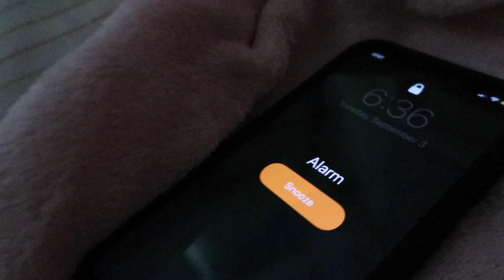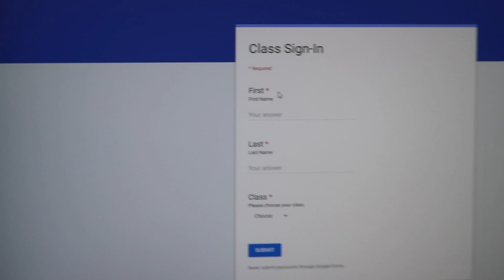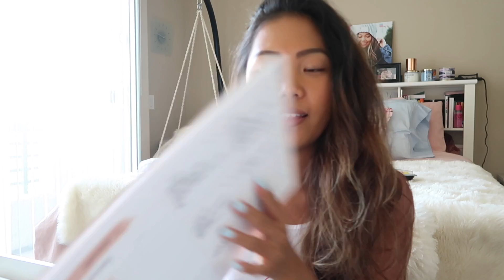COLLEGE WEEK IN MY LIFE: 'tis hot girl semester szn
it's hot girl scholar szn

Find me on:
Snapchat ➜ @aynakoitsfarina
FREQUENTLY ASKED QUESTIONS:
❏ How old am I? - I know I look 12 but I am 23 yrs old tyvm
- Canon 80D
- Canon g7x Mark II

Code || Q3BeautyFar15 (15%)
‣BOOHOO
‣CLASSPASS
Here’s $40 off your first month!
‣GLOSSIER
‣Ebates - Earn money while you shop!